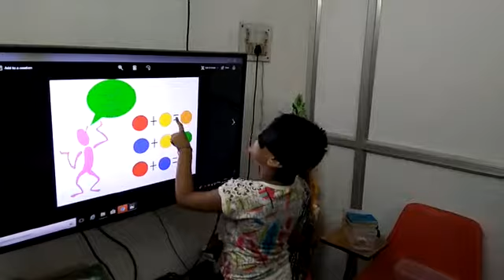T V Program with blind Fold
Mid Brain activation BASE